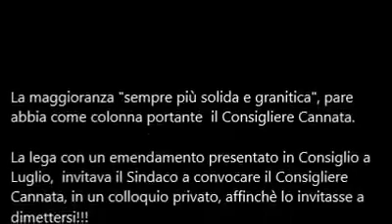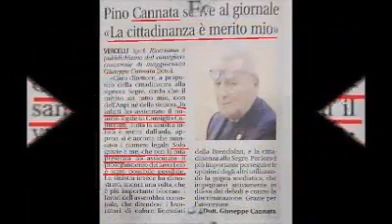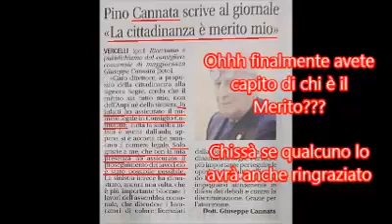"Cannata, colonna del cambiamento..." - Catricalà (M5S)